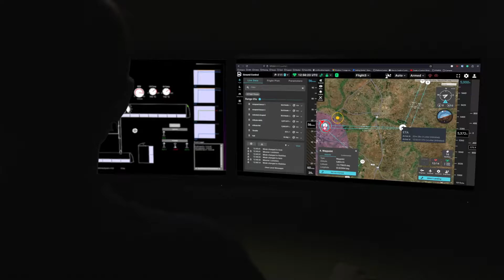Windracers Autonomous Drones Delivering Humanitarian Assistance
Windracers autonomous drones are addressing the logistical challenges surrounding humanitarian assistance. We are able to deliver assistance anywhere and everywhere, anytime, every time.